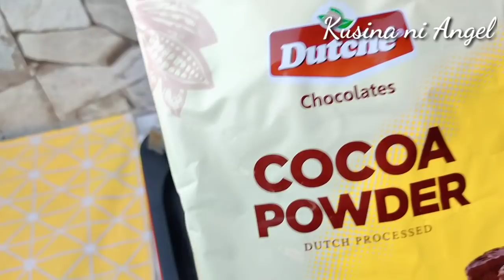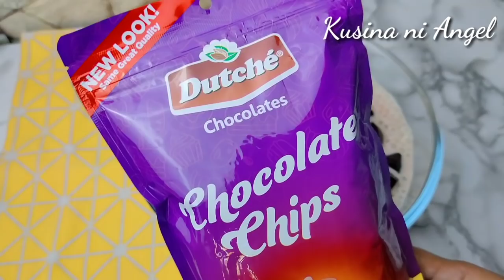SUBUKAN ANG MASARAP AT MADALING RECIPE NA ITO | Kusina ni Angel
IMPORTANT!!

Facebook Group : Check my FB Page